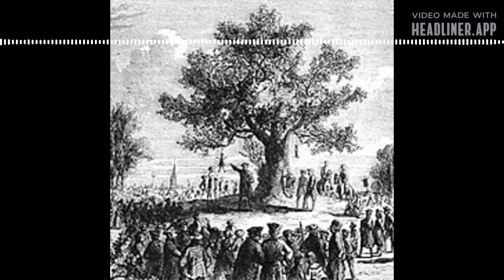The Roots of Liberty- Trailer